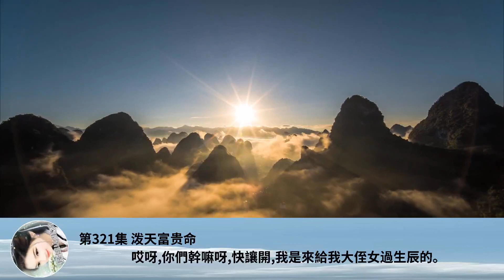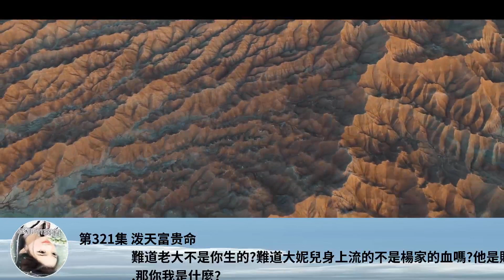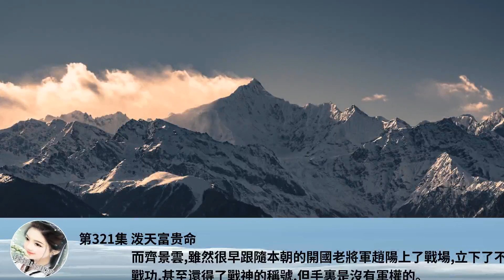第321集 潑天富貴命